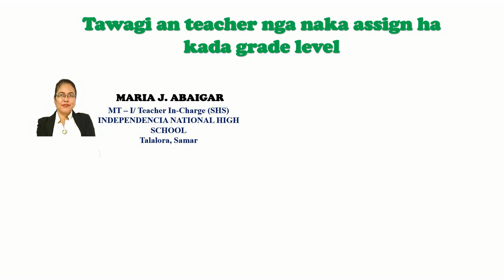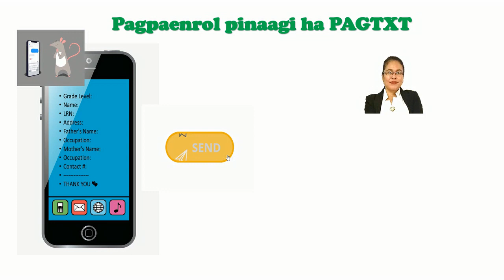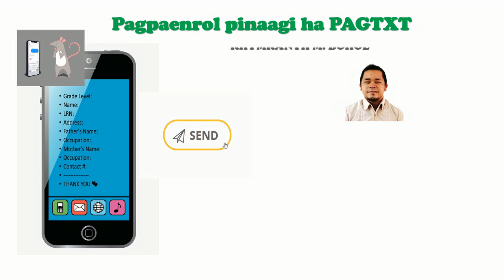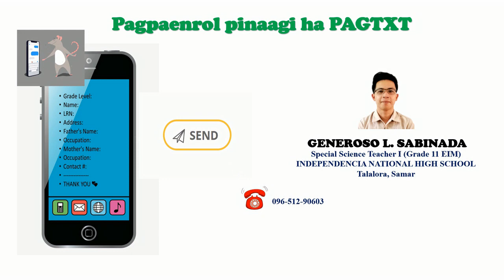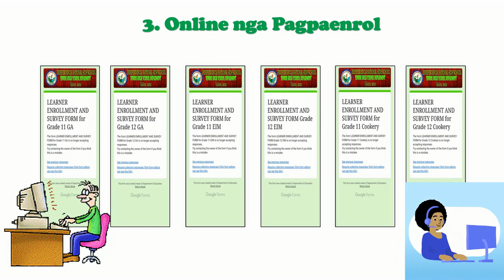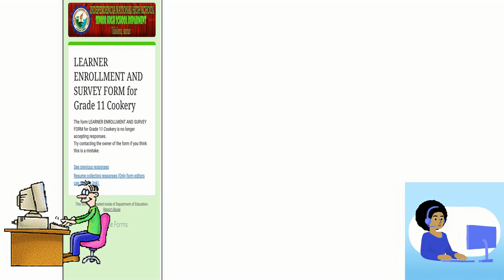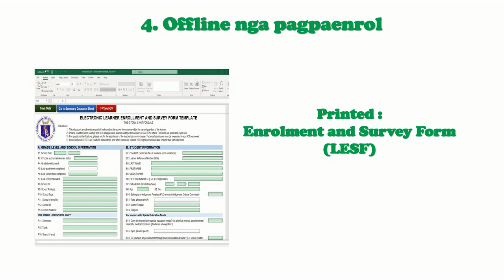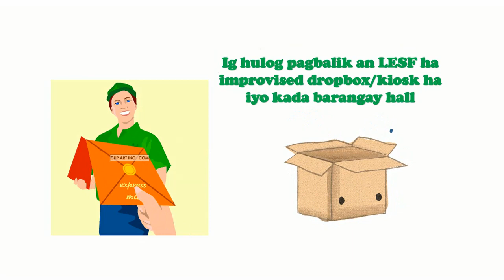Modified Enrollment of Independencia National High School- Senior High School Department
This video shows the five (5) ways to enroll your child/student in INHS-SHS Talalora, Samar